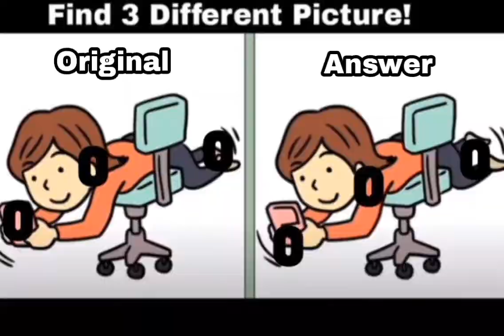THE WINNER OF “FIND THE 3 DIFFERENT PICTURE" QUIZ 🎉🏆👑👏